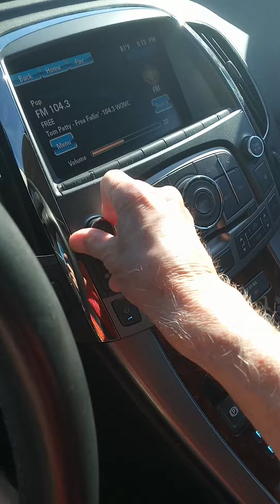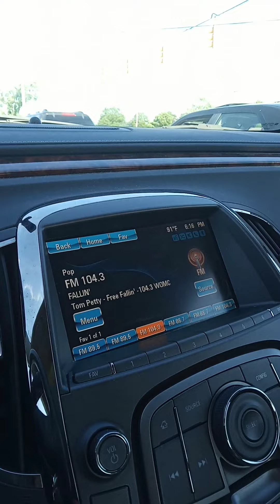Tom Petty..Free falling.And I'm free...I'm off work.😁😁😁🎸🎸🎸😎😎🤘🤘💃🕺💃🕺💃🕺